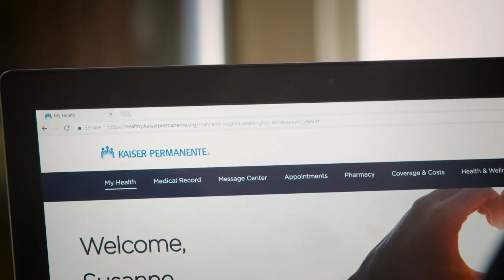Care on Demand | Kaiser Permanente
Receiving excellent health care doesn’t have to happen at a doctor’s office. Kaiser Permanente allows you to conveniently email physicians, order prescriptions, and even talk directly with a physician through a video visit, all with no copay. Watch how our members receive the care they need, when and where they need it.